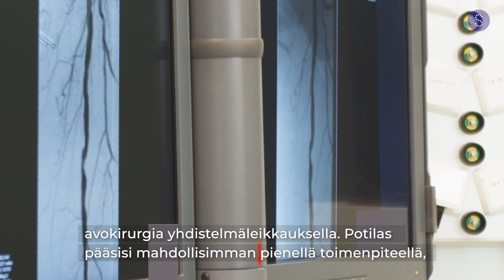Erikoislääkärinä satasairaalassa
Tule meille töihin!